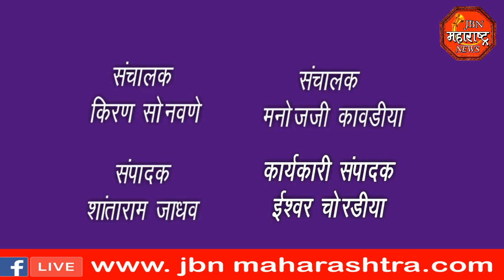jbn maharashtra news jalgaon